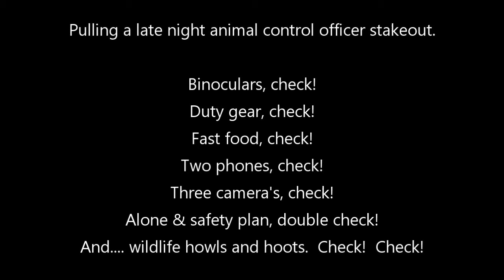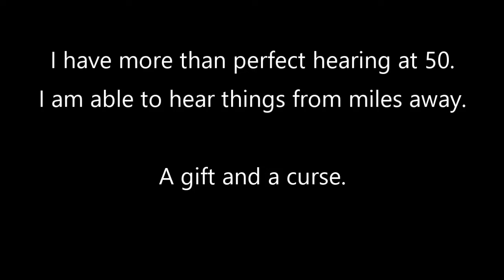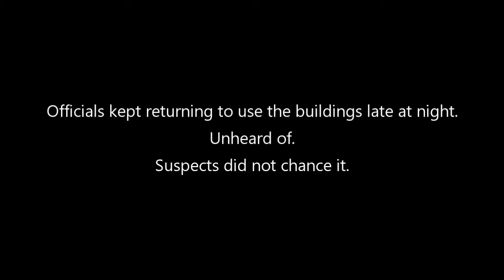Animal Control Stakeout!